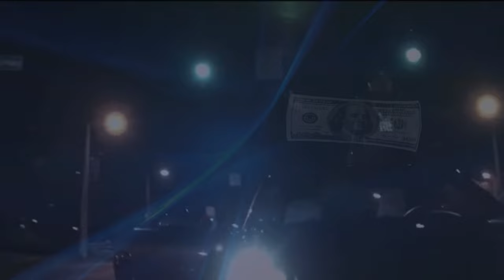Young Dolph - Boyz in Da Hood (Remix) 2024 (Music Video)